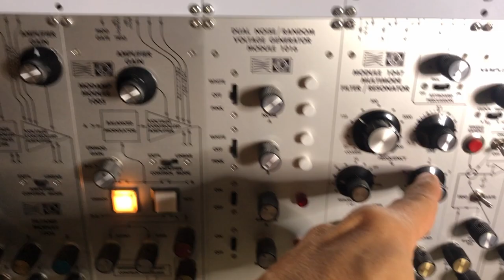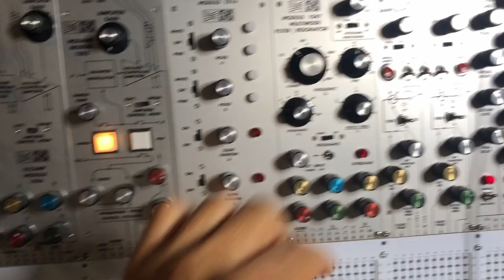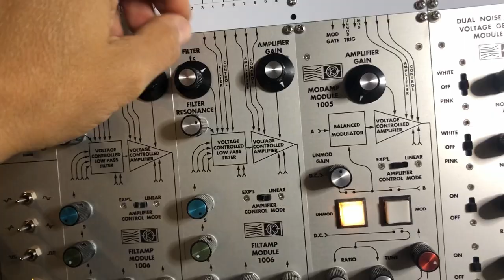05 22 24 Mos-Lab 2500 & Scrotum Lab [Part 2]